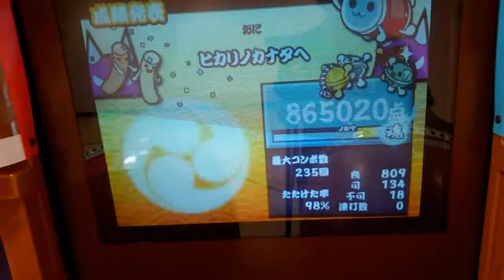【太鼓の達人14】クソメンテ筐体で「ヒカリノカナタヘ」やってみた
player:ぼっちゃん
メンテナンスして